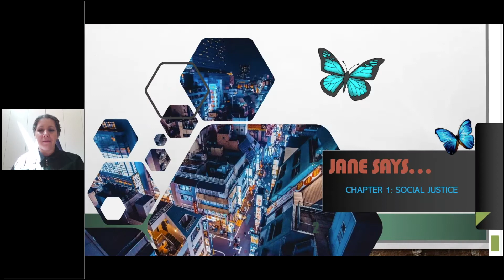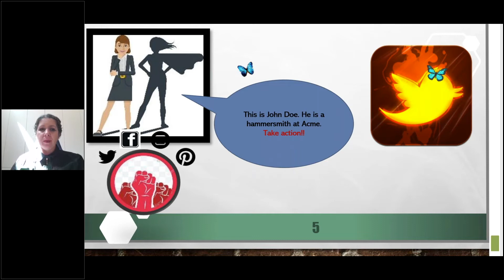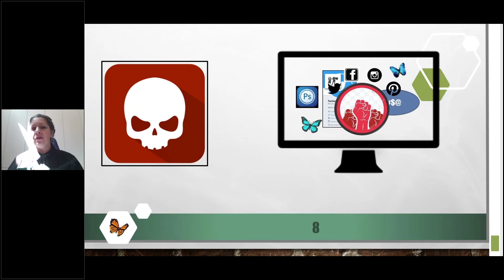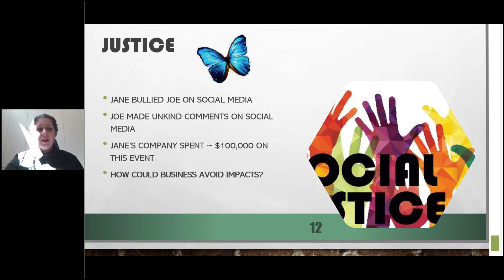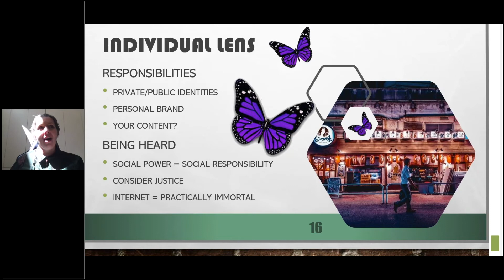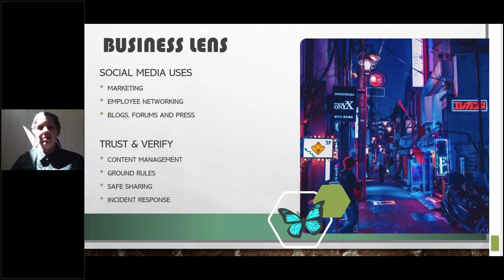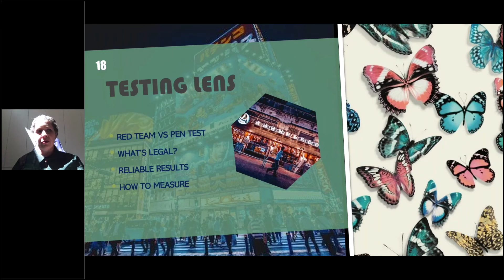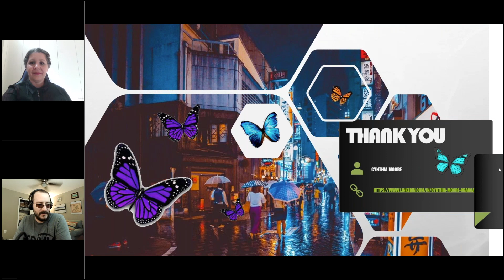GRIMMCon 0x2 - Cynthia Moore - Social Butterflies